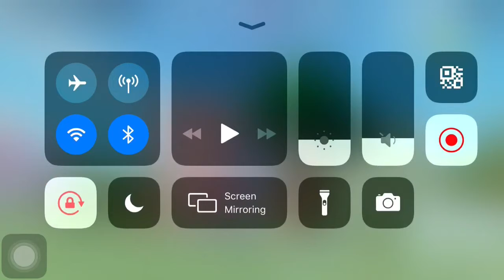Daycare baru glitch “dan aku udah punya robux” (roblox